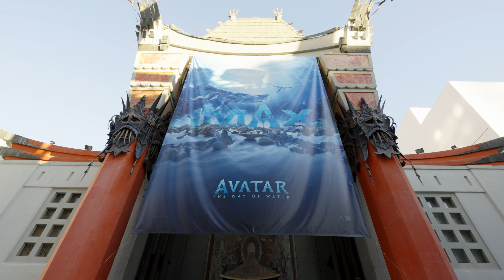Avatar: The Way of Water Screening Event Behind the Scenes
Last week, there was a line around the Grauman's Chinese Theatre in Hollywood for a special screening of Avatar: The Way of Water in 3D IMAX. The screening, presented by SonyCine in partnership with Shot Deck, gathered together a theater full of filmmakers, and featured Avatar’s producer Jon Landau, Oscar award-winning cinematographer Russell Carpenter ASC (Titanic), chief lighting technician Len Levine and 3D Systems Engineer Patrick Campbell in a conversation moderated by Oscar nominated cinematographer Lawrence Sher ASC (Joker).